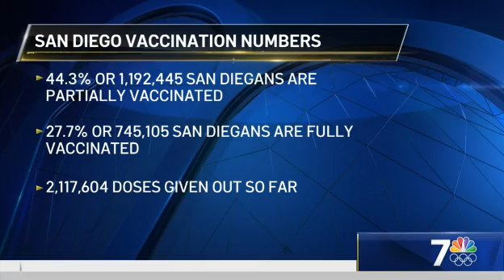MTS Launches Eat-Shop-Play Program in San Diego | What's Up?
NBC 7’s Steven Luke shares what you need to know in San Diego County on the morning of April 14, 2021.